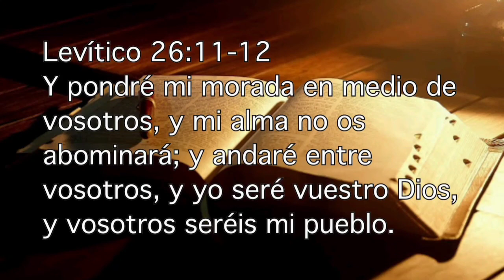RELACIONES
Levítico 26:11-12.
 Y pondré mi morada en medio de vosotros, y mi alma no os abominará;  y andaré entre vosotros, y yo seré vuestro Dios, y vosotros seréis mi pueblo.